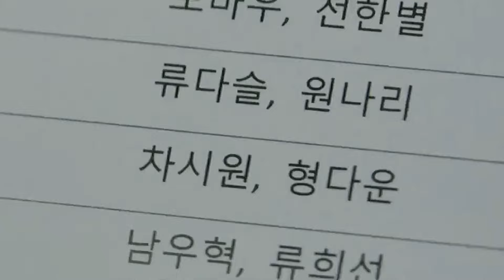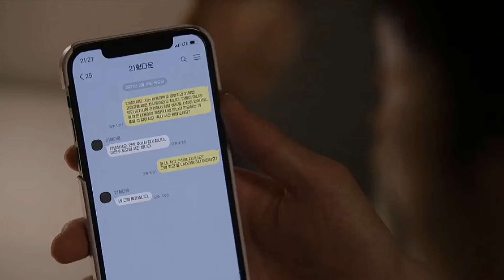[BL] Si-Won & Da-Woon II Beautiful Mess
I finished watching this drama last night and I just had to make a video of these two😍

I highly recommend this BL drama, the chemistry between the male leads is insane and the acting is amazing, as well as the cinematography😍

Drama: Blueming
Song: Beautiful Mess - Kristian Kostov